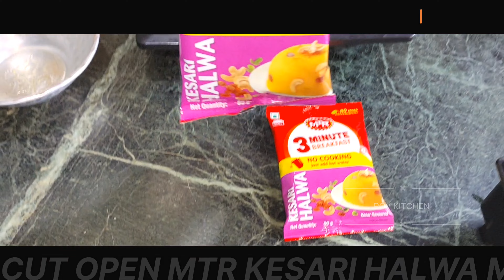3 Mins Kesaria Halwa Recipe| Instant| Homemade| MTR Halwa premix| Tasty| Simple